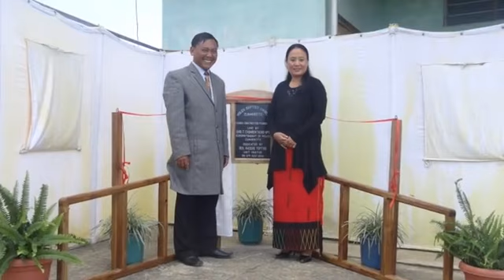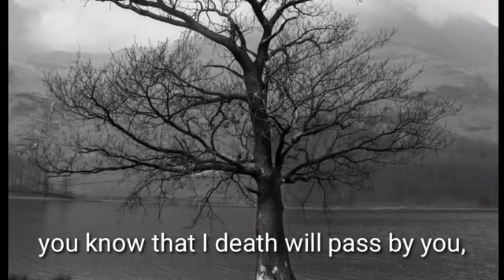Timi kümtsü ghuthu lakhiye thive nani || one day everyone will die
Dedicated: in remembrance of late Rev.Ahoshe Yeptho Pastor, the composer of this song.

Title: Timi kumtsu thive nani. (singer: Shikato Awomi)

Timi kumtsu ghuthu lakhiye thive nani.
eno tipathiu Alhouno kughatha nani,
tipathiu thime lakhino timi xujuni cheni,
tiye akukutsu kumo, akithi ke.

Akithino kuighi aye, no kithi vilo pini,
"ikhe  aghilo ino shikitheni, ado itsulo
niye thinike kutolumphi, ixine qo huno
noye thinishikeu kuha".

(ho...ho. mm)
Oh timi, akithino pini, "no aghuzu-u,
akuxu ye ikhonhei, pi nono ithi ani,
ni akithi ye olau ighi nani, pi nono ithi ani,
kemu nono hipa kuxu ghengu kutoke".